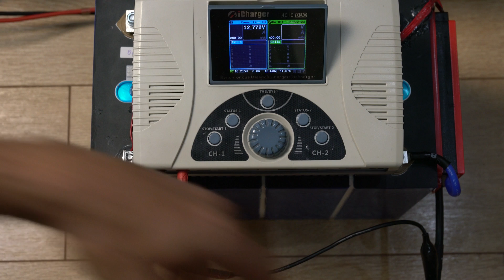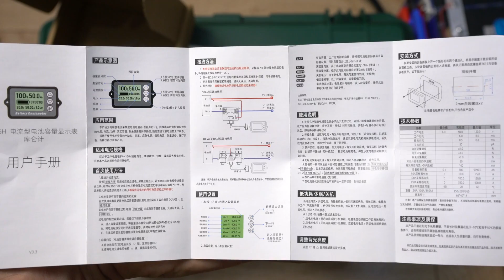Аккумулятор - мечта каждого рыбака! Литий - железофосфатный LiFePO4 12.8В, 304Ач.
Всем привет, с вами канал Андрея Ващенко. В этом видео я покажу, как собрать железофосфатные аккумуляторы, большой емкости, с мощными BMS.
Как экономить на покупках в интернете до 8,5%, с помощью ePN Cashback